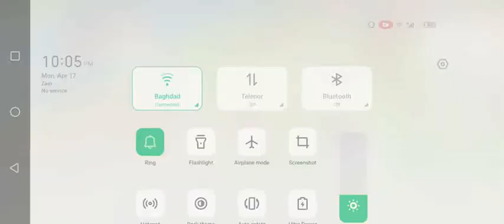Hay day Gameplay Hay day gameplay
Hay day game
Hay day gameplay
Hay day
Hay day game